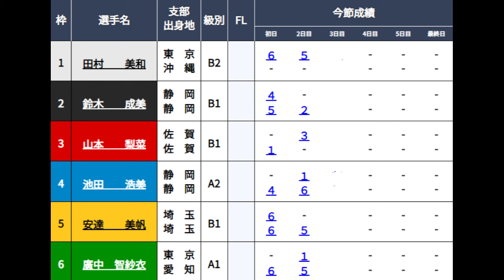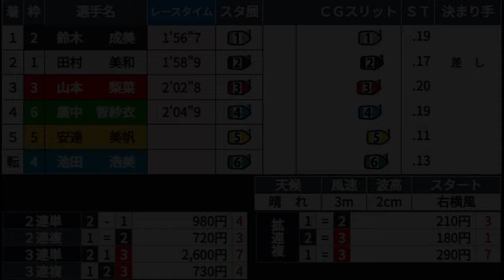【多摩川競艇】【閲覧注意】これって大丈夫なやつ？転覆④池田浩美の真上を後続艇が通過。④池田は救助艇で大の字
1歩間違えたら競艇死亡事故
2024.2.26多摩川競艇3日目2R
①田村美和②鈴木成美③山本梨菜④池田浩美⑤安達美帆⑥廣中智紗衣